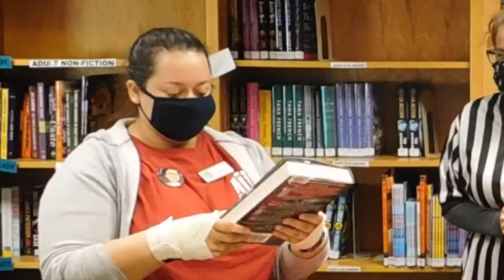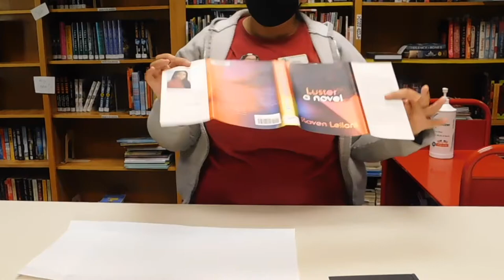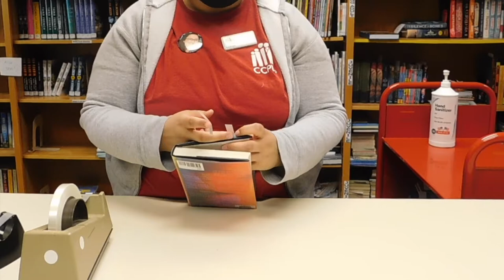CCPLS Wrap Battle #1 - Correa vs. Lane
The anticipated first-ever Campbell County Public Library System Wrap Battle is here! Watch Correa vs. Lane as they battle it out to see who can wrap books the fastest. for our free resources and make sure to subscribe to our YouTube Channel for additional fun!